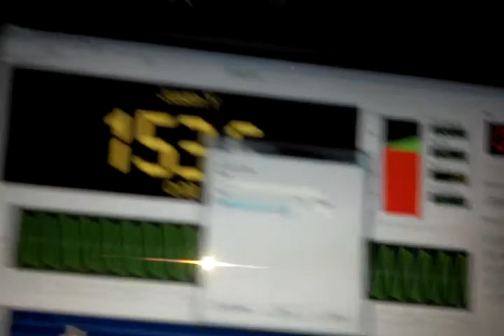Justin Yeo Loudest Lowest 153.6 @ 23hz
Justin Yeo went for the Loudest Lowest at AutoRama in Sacramento. This is with the BassBallin format where meter is in the center of the windshield and had to keep a 23 hz tone going for 30 seconds. Score is a 30 second avg.